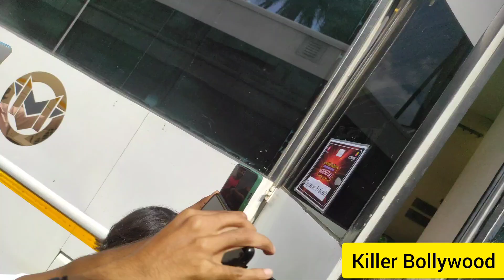Tejasswi Prakash On The Sets Of Entertainment Ki Raat